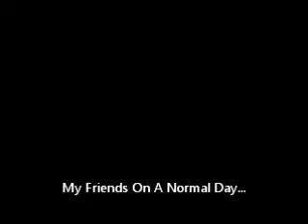My Friends On A Normal Day....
Comment,Rate,Subscibe! :)